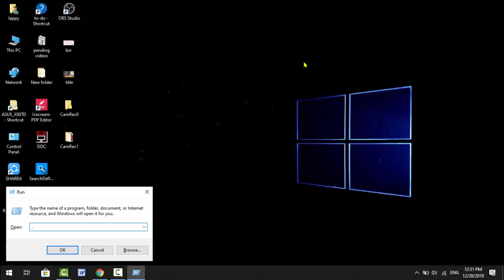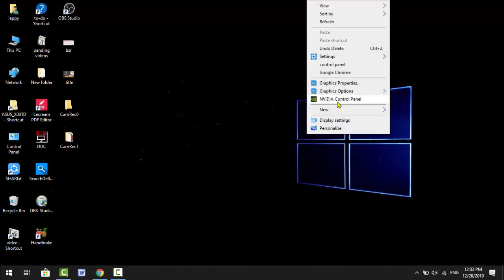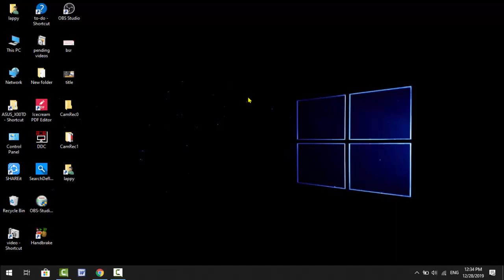How to Restore User Folder on Windows 10 Desktop